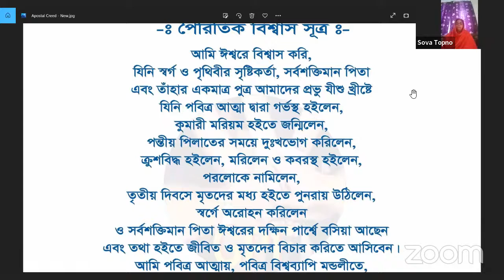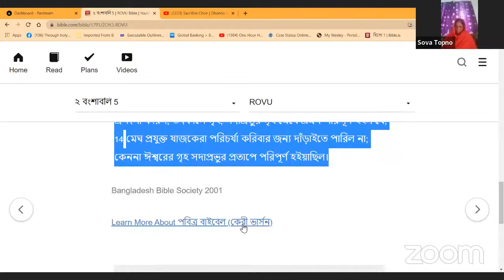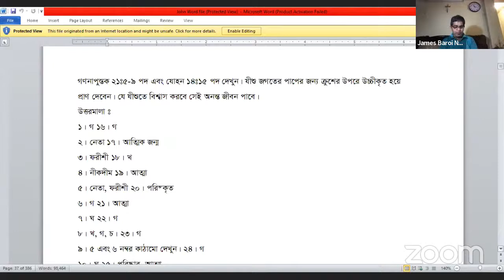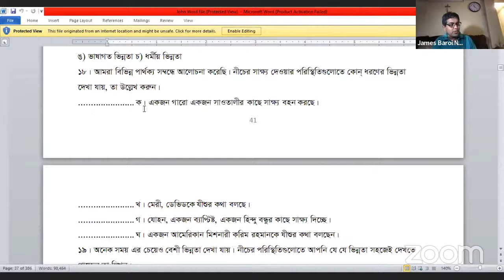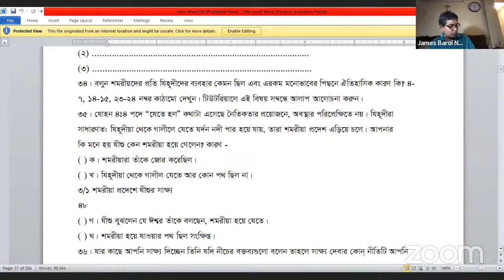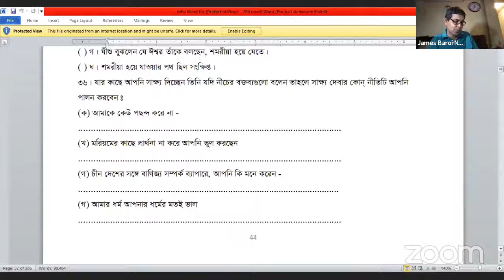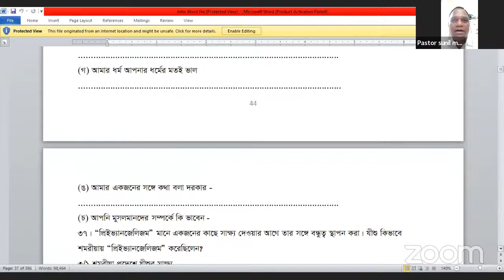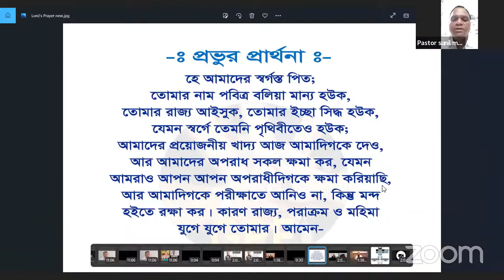16/06/2022 The Gospel of John -5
Teaching by
Mrs. Taposhi Biswas